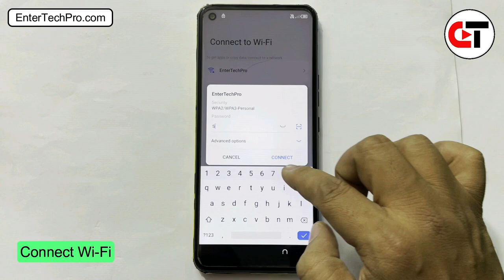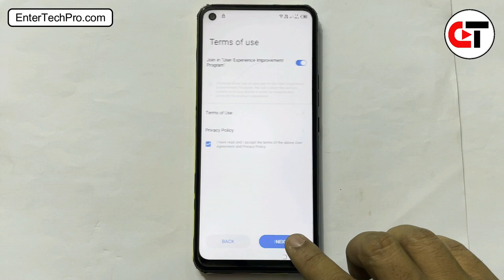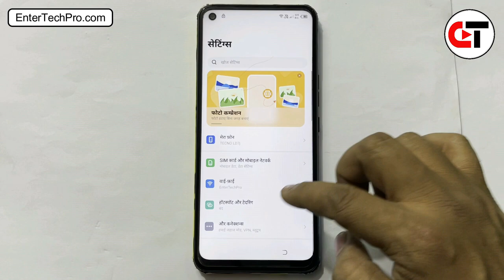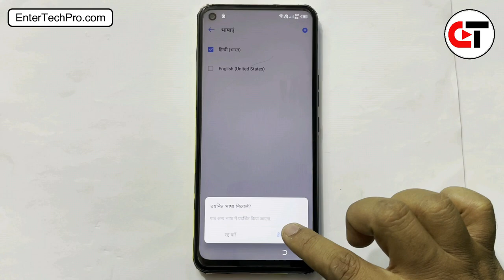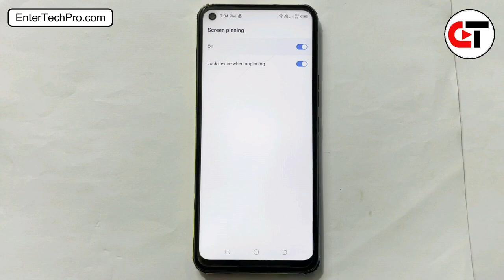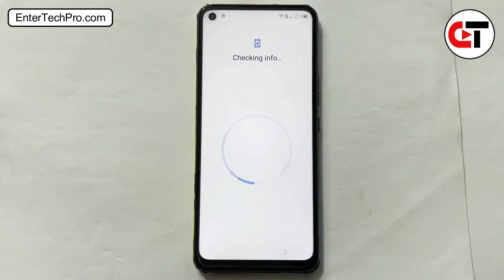All TECNO Camon 16Pro/Pop 5C/Pouvoir 4Pro/Spark Go 2021/Spark 6 Go..ANDROID 10 FRP BYPASS Without PC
tecno frp bypass android 10
tecno frp bypass 2021
tecno spark 6 air google lock
tecno ke6 frp bypass,tecno ke6 frp unlock,
tecno ke6 google account unlock
tecno pouvoir 4 frp unlock,
tecno pouvoir 4 google account unlock
tecno lc7 frp bypass,
tecno lc7 google account lock
android 10 frp bypass,
android 10 google account remove,
ke5 frp rest,tecno spark go frp unlock,
tecno spark go 2020 frp reset,
tecno spark go frp cm2,
tecno spark go frp miracle,
how to tecno frp unlock,
tecno hios frp bypass,
tecno kc1 frp bypass hindi,
tecno i3 frp unlock hard reset,
tecno lc6 frp bypass,
tecno l9 plus frp bypass,
tecno n6s frp bypass,
tecno cb7 frp unlock
tecno smark go 2020 frp bypass,
tecno go frp remove,
tecno spark go 2020 google account account bypass,
tecno spark go ke5 frp reset,
ke5 google account remove,